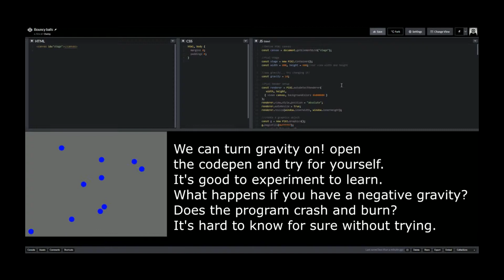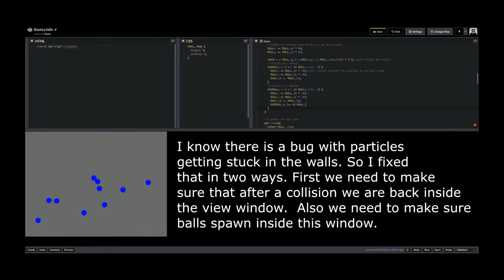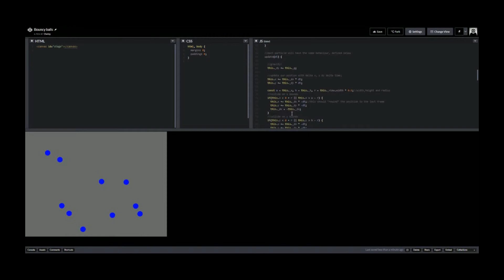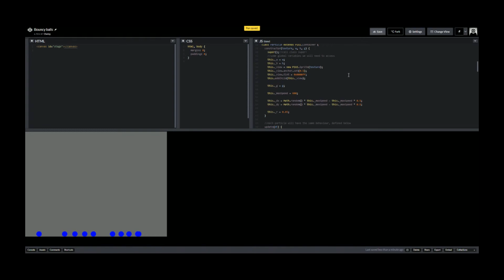Make Simple Games in your Browser Easily! Super Simple JavaScript WebGL Tutorial 1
Here I show a super simple way to get start right away making games in your browser, using the latest JavaScript technologies to get some practise for your future gamedev career!

Be sure to check out PIXI.js, the rendering library we will be using. On their homepage there are a ton of great examples to use as a guide and act as inspiration for your next project.

this one for the fun examples.

Check the video for a demonstration, but more importantly be sure to play around with the codepen, and check the following crash course websites to learn the basics of JavaScript and programming!

study all of the pages on this and you will have all the knowledge you need to do some pretty cool games.

This is great too, but bit heavier reading / slightly more academic.

Other than that google it, there's heaps of good JS tutorials out there.  But if your ready to dive straight into some pure gamedev learning material, this website is a great start. Read the whole thing and play with the game demos on there, even a seasoned gamedev will learn a thing or two.

Plus if you want to see some examples of stuff I did, you can check my homepage.

Go there for tons of great music and SFX for your next game!